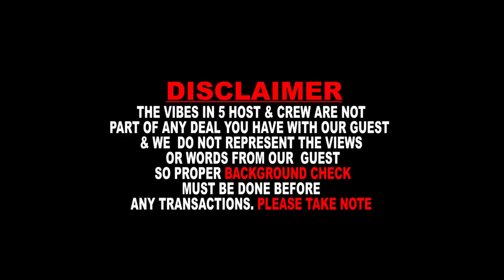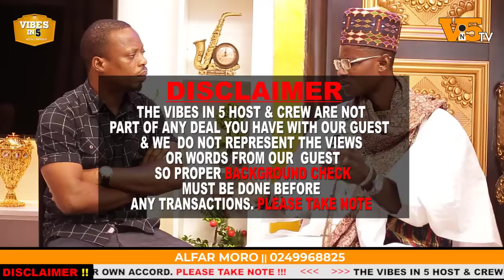Your power, success and grace has been stolen from you in disguise. This is how it happens-Alfa Moro